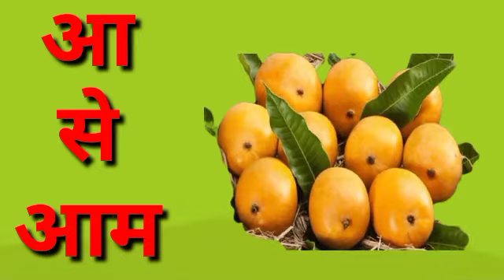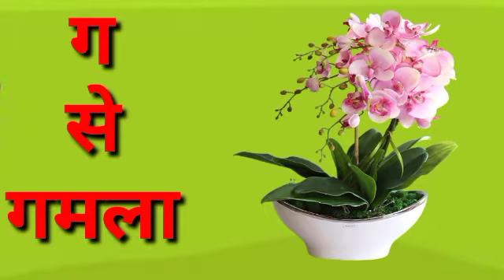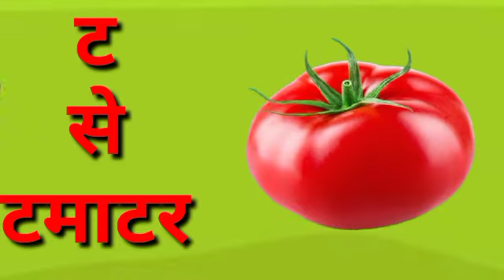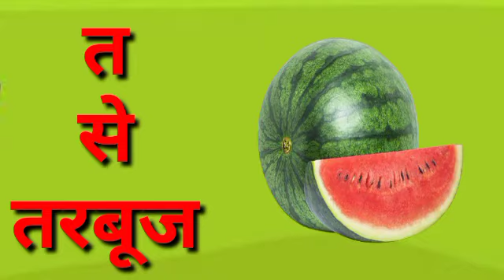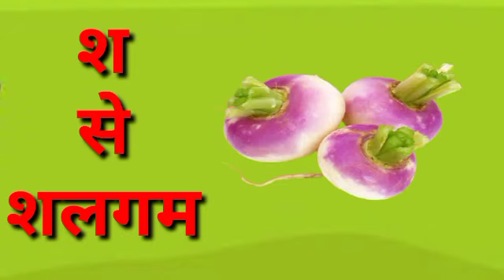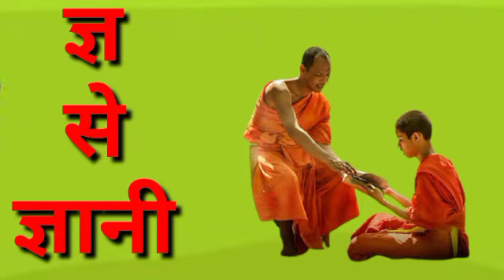A anar | अ अनार | क से कबूतर | Hindi Varnamala | a se anar | hindi nursery rhymes | ka se kabutar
A anar | अ अनार  | क से कबूतर | Hindi Varnamala | a se anar / aa se aam | hindi nursery rhymes | ka se kabutar

अ अनार | अ आ इ वर्णमाला | हिंदी वर्णमाला | A anar | a se anar aa se aam | hindi alfabets phonics song
अ अनार/आ आम | a anar aa aam song | a anar aa se aam | अ आ इ वर्णमाला | Hindi Varnamala | hindi alfabets | a se anar Hindi Rhymes
अ अनार | अ अनार वाला | A anar | अ से अनार आ से आम | अ आ इ वर्णमाला Hindi Rhymes song
A anar ka meetha dana aa aam ko chus k khana अ अनार आ आम a anar aa aam in hindi
अ अनार
अ आ इ ई उ ऊ ऋ ए ऐ ओ औ
अ आ इ ई उ ऊ ऋ ए ऐ ओ औ hindi
अ आ इ ई उ ऊ ऋ ए ऐ ओ औ song hindi
अ आ इ ई उ ऊ ऋ ए ऐ ओ औ song
Hindi vovel
Hindi swar
अ अनार
अ अनार के मीठे दाने
अ अनार आ आम
अ अनार के दाने खाओ
अ अनार का

A anar k dane khai
A anar k meetha dana
अ से अनार/Hindi Varnamala for children/kid's हिंदी वर्णमाला /अ आ इ वर्णमाला अ अनार/अ से अनार,आ से आम,क से कबूतर, ख से खरगोश कखग वर्णमाला/k se kabutar kha se khargosh Hindi Phonics Song-Hindi Alphabet  geet/a aa alfabets Hindi Varnamala Geet/
क से कबूतर, ख से खरगोश | कखग वर्णमाला | k se kabutar kha se khargosh | Hindi latter | Hindi Varnamala Geet Hindi Varnamala Song phonics song kid's hindi varnmala